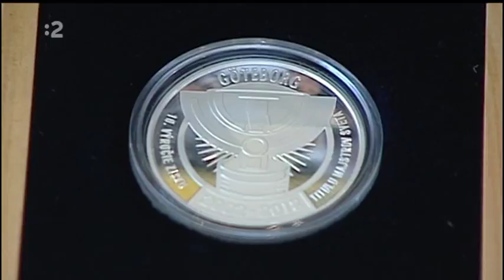Majstri sveta 2002 - spomienka na STV2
Majstri sveta 2002 - spomienka na STV2 - 10 rokov od majstrovského titulu v hokeji (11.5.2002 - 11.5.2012)